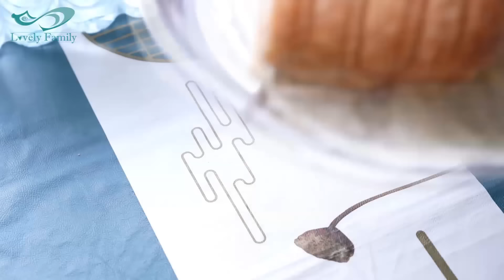ขายหมูกรอบ VS ส้มตำ อยู่ผิดที่ 200 ปี ก็ไม่รวย กับ ฝาแฝดแสกนใบหน้าเบิกเงิน